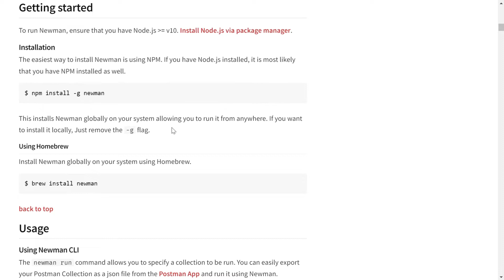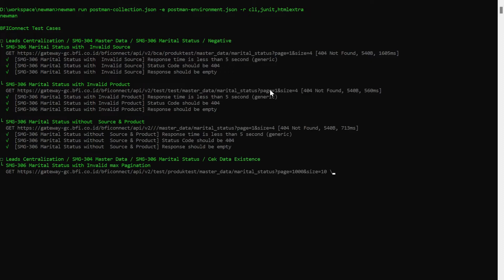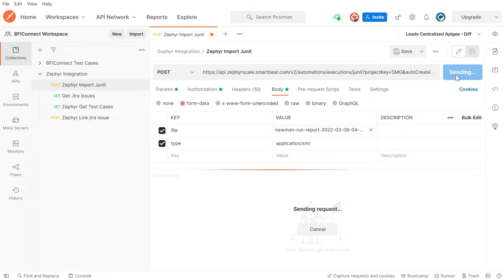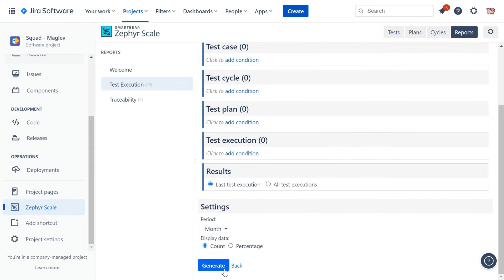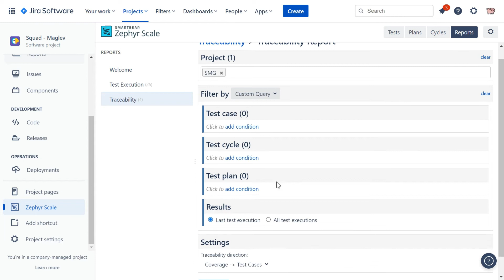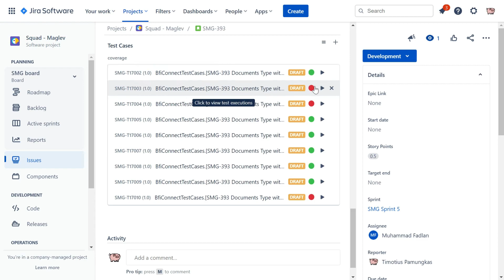Jira Postman Zephyr For Automated API Testing & Test Case Management